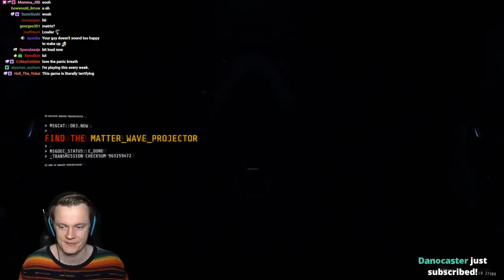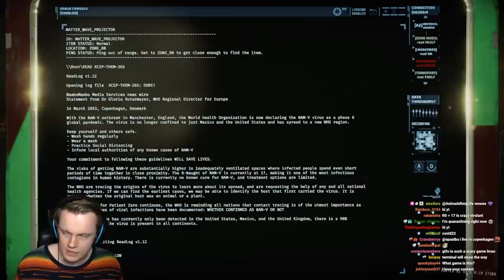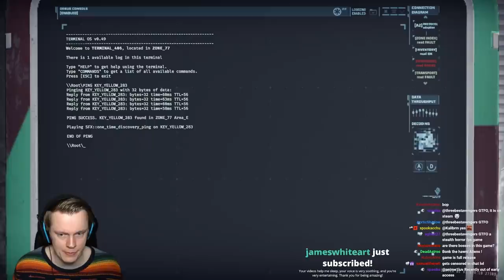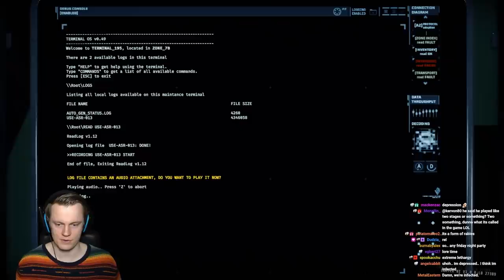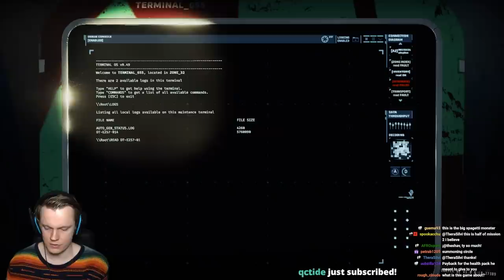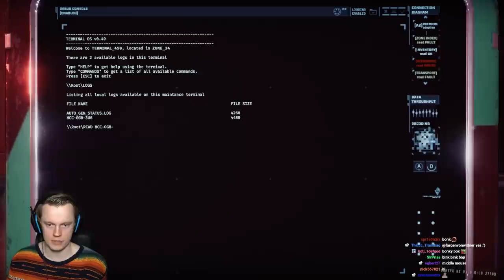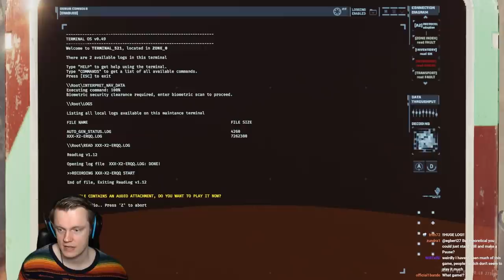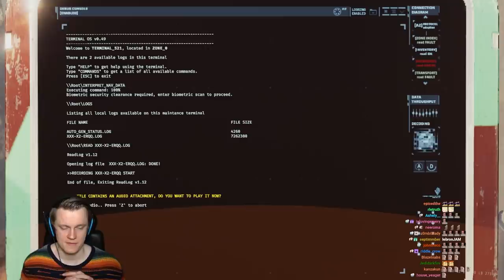This Co-op Horror Game is TERRIFYINGLY GOOD - GTFO w/ CJ and Psycho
Welcome to GTFO! This is a NEW co-op Horror Game that just came out of Early Access. AND IT'S SO MUCH FUN! I usually don't really like shooters, but this is such a good horror game that it doesn't matter! I really enjoyed playing with CJ and Psycho! Let me know what you think! Much love and see you during the streams :D